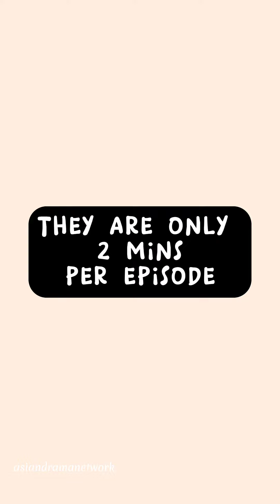3 Related Mini C Dramas That You Must See